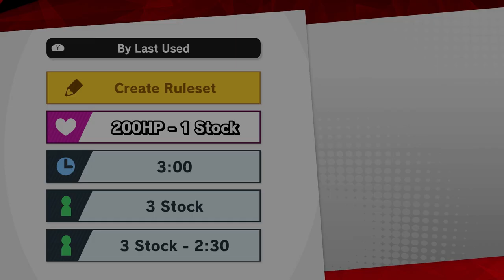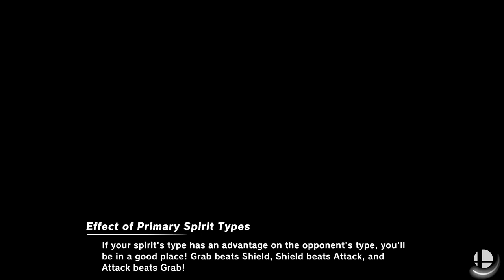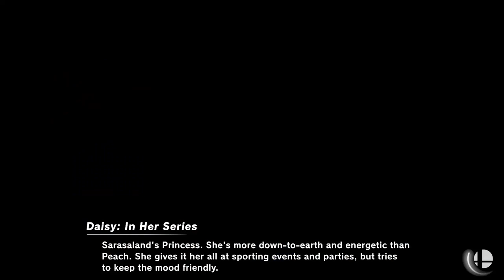Super Smash Bros Ultimate | Sun Gods! | Episode 12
Shadow and Taff are joined by Chris in an 8-player smash throwdown!

Shadow, Chris, and Taff are back in the Ultimate Smash bros, with a lot of new fighters, stages, items and more! We will be fighting it out in almost every aspect of the game, so stick around to see a lot of rage and bloodshed!